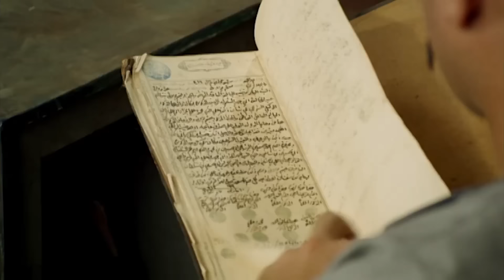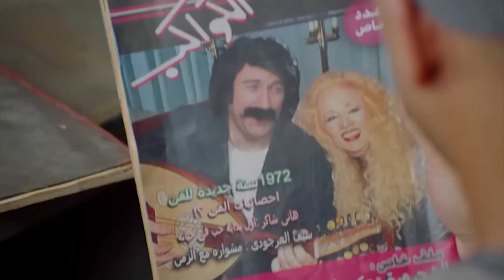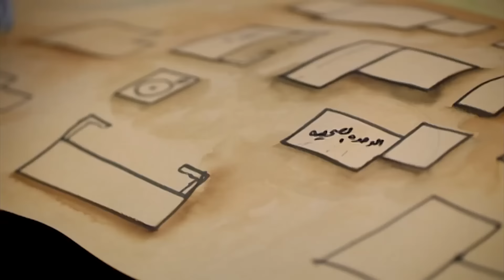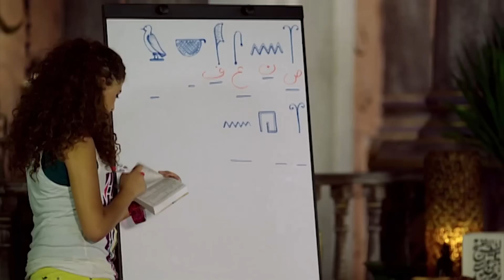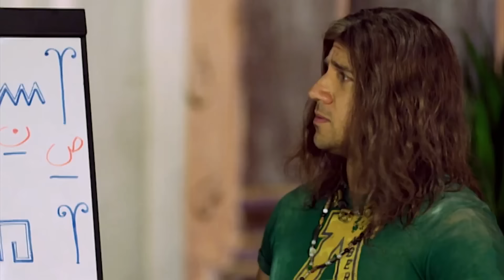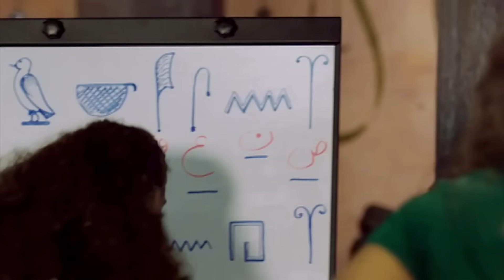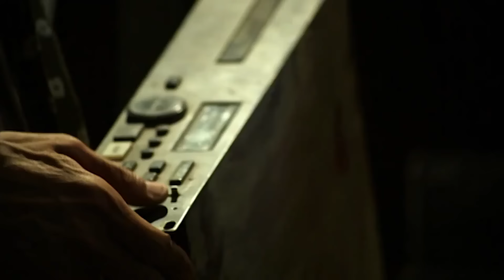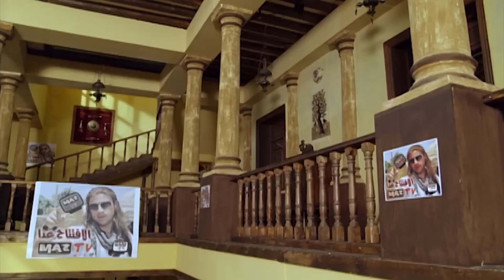حصرياً فيلم الكوميديا والإفيهات | الساحر الفيومي | بطولة النجم احمد مكي 🔥😂🎬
يكشف أحد أعيان الصعيد لابنه الوحيد قبل وفاته أن لديه شقيق توأم هاجر إلى أمريكا مع والدته اسمه جوني، وله نصف الميراث والحق في تولي عمودية القرية. لكن الابن الصعيدي الذي يلقب نفسه بالكبير يحاول الاستيلاء على الثروة
والعمودية، لكن جوني يعود ويرشح نفسه للعمودية أمام شقيقه